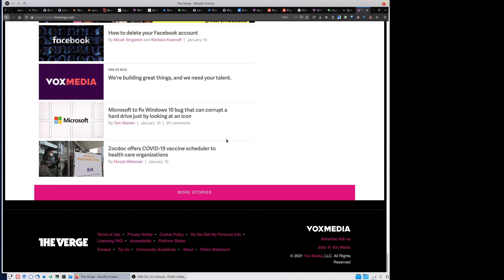Firefox on Linux is using macOS-like rubber-band bounce-back trackpad scrolling effect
Is way smoother in original than the video recording shows.

Activate "apz.overscroll.enabled" under about:config, using WebRender.